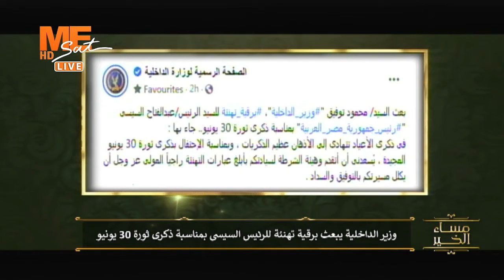الرئيس السيسي يتلقى التهنئات بمناسبة ذكرى ثورة 30 يونيو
القمر: نايل سات
تردد: 11515
معدل الترميز: 27500
الإستقطاب: عمودي (v)
FEC 7/8